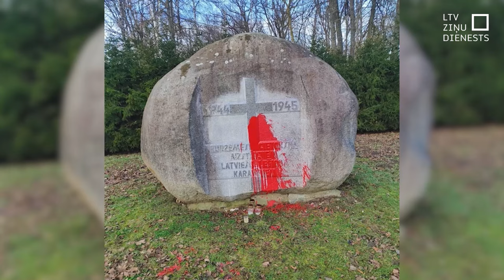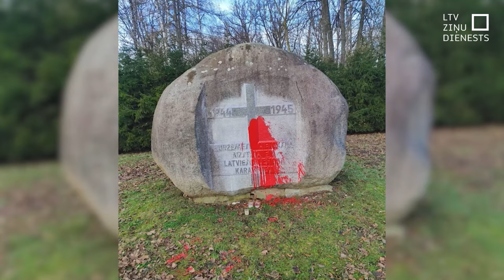Eiropā aktivizējas Krievijas diversanti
Piekaušanas, dedzināšanas, demolēšanas un provokācijas – pēdējo mēnešu laikā pieaudzis Krievijas algotu diversantu uzbrukumu skaits Polijā un Baltijas valstīs. Polijas prezidents Donalds Tusks pirmdien intervijā privātajam telekanālam TVN24 paziņojis, ka Polija aizturējusi deviņas personas aizdomās par sadarbību ar Krievijas specdienestiem dažādu sabotāžu veikšanai. Uzbrukumus bijis plānots veikt ne vien Polijā, bet arī Lietuvā un Latvijā, kā arī, iespējams Zviedrijā.